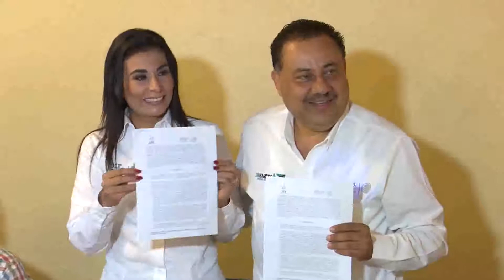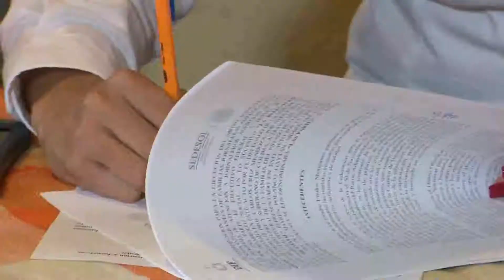Suman esfuerzos Sedesol y el DIF Estatal para otorgar desayunos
Suman esfuerzos Sedesol y el DIF Estatal para otorgar desayunos escolares a más de 5 mil niños en toda la entidad.